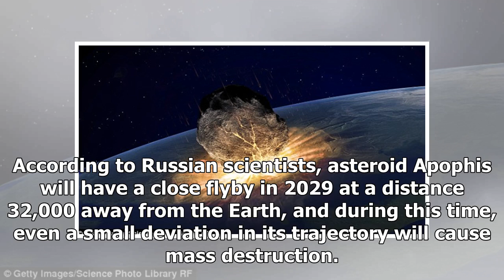Doomsday: nasa has confirmed the possibility of getting hit by an asteroid to Earth?- ShockingTimes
New Delhi: As conspiracy theorists try to get their doomsday predictions right by 'tracking' a rogue...